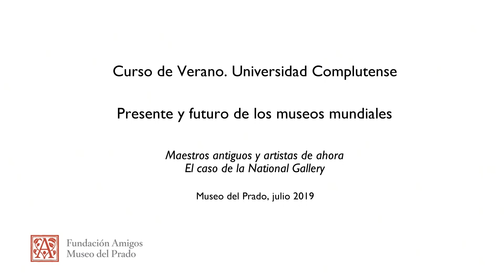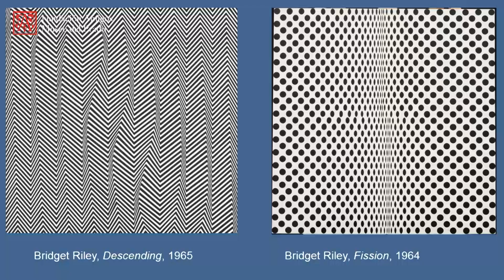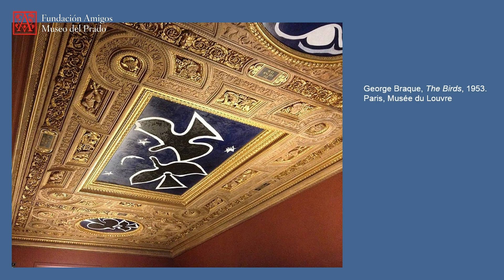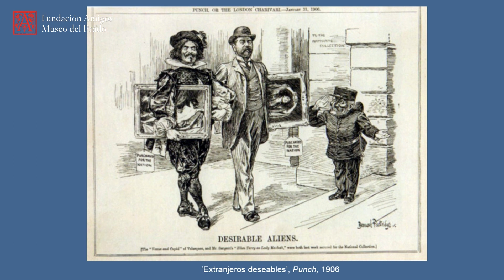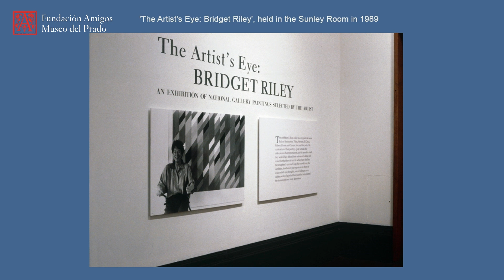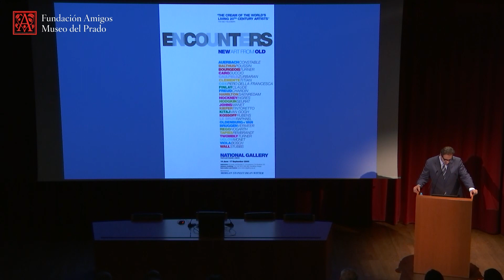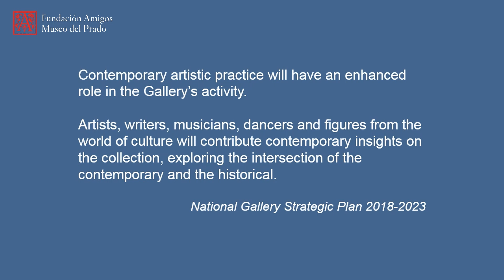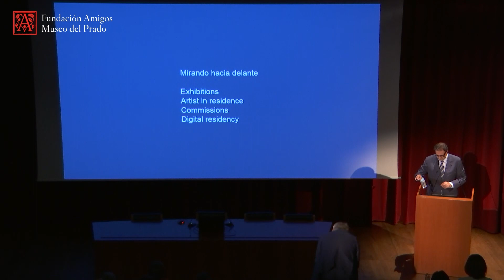Gabriele Finaldi: Maestros antiguos y artistas de ahora. El caso de la National Gallery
Conferencia impartida por el director de la National Gallery de Londres Gabriele Finaldi en el curso "Presente y futuro de los museos mundiales" en el Auditorio del Museo del Prado en julio de 2019.